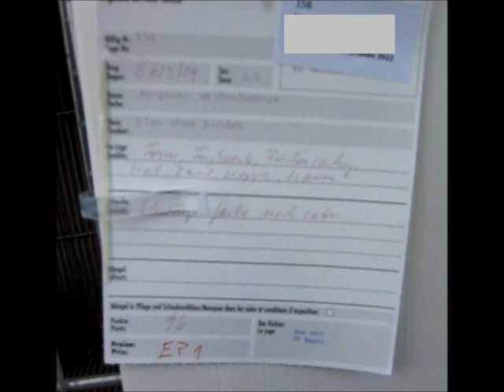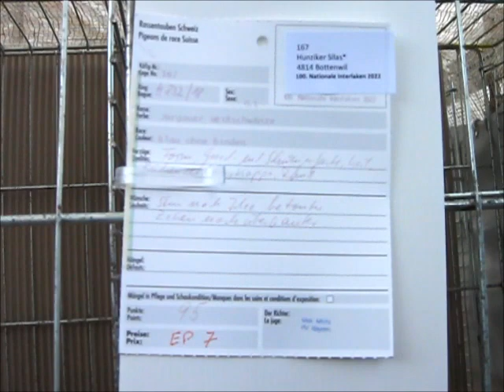Aargauer Weissschwanz blau ohne Binden, 100. Schweizerische Taubenausstellung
Aargauer Weissschwanz blau ohne Binden, Argovien White Tail blue, Argovien à Queue Blanche bleu, Argoviese a coda bianca blu, Cola
blanca de Argovia azul, Aargauer Witstaart blauw.
100. Schweizerische Taubenausstellung am 26. u. 27. November 2022, 3800 Interlaken, Schweiz.
100th Swiss Pigeon Show on November 26th and 27th, 2022, 3800 Interlaken, Switzerland.
100ème Swiss Pigeon Show les 26 et 27 novembre 2022, 3800 Interlaken, Suisse.
100° Mostra dei piccioni svizzeri il 26 e 27 novembre 2022, 3800 Interlaken, Svizzera.
Exposición número 100 de palomas suizas los días 26 y 27 de noviembre de 2022, 3800 Interlaken, Suiza.
100e Zwitserse duivenshow op 26 en 27 november 2022, 3800 Interlaken, Zwitserland.